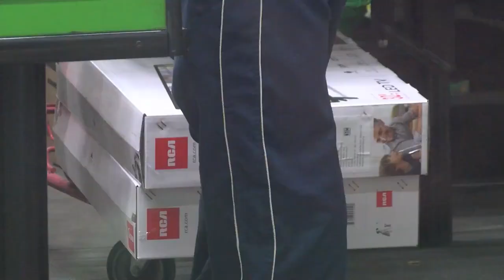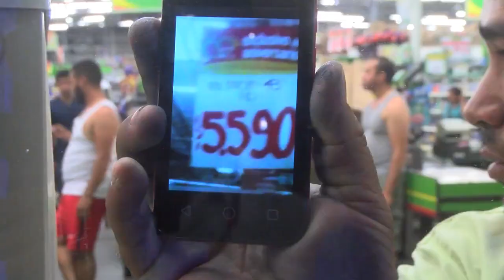¡Pasan más de 15 horas en supermercado, pero se llevan su televisor con precio de 3 pesos!